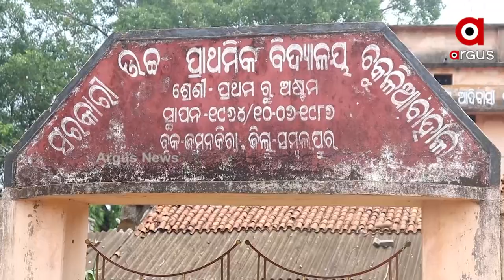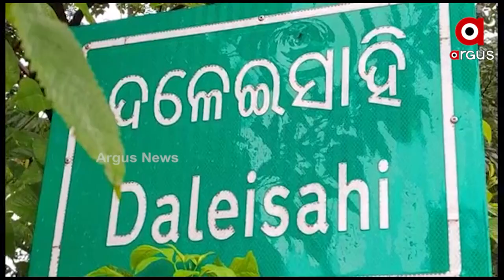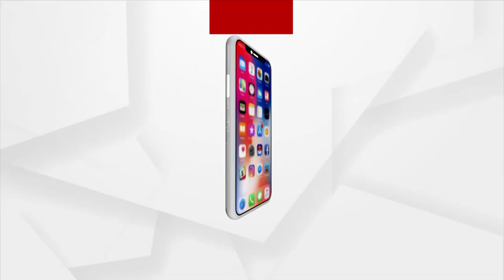ଗୋଟିଏ ପଞ୍ଚାୟତ ଗୋଟିଏ ସ୍କୁଲ !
ସମ୍ବଲପୁର ଜିଲ୍ଲା ଜମନକିରା ବ୍ଲକର ଚକୁଳିଆବାହାଲ ପଞ୍ଚାୟତ । ୧୩ ଟି ଗ୍ରାମରେ ୪ ହଜାରରୁ ଉର୍ଦ୍ଧ ଲୋକ । ଏଠାକାର ପିଲାମାନେ ପ୍ରାଥମିକ ଶିକ୍ଷା ପରେ ଉଚ୍ଚ ଶିକ୍ଷାରୁ ବଂଚିତ । ଏହି ପଞ୍ଚାୟତର ହଜାରରୁ ଅଧିକ ପିଲା ହାଇସ୍କୁଲ ପାଠ ପଢି ନାହାନ୍ତି